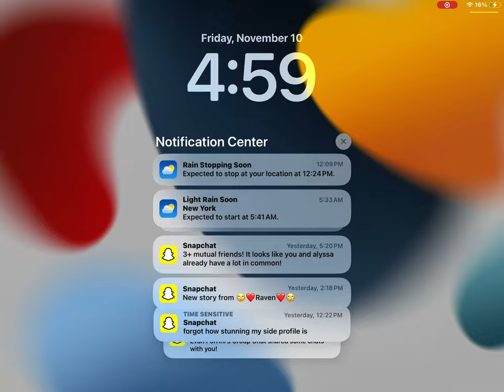November 10, 2023